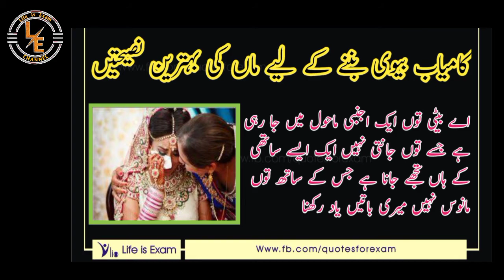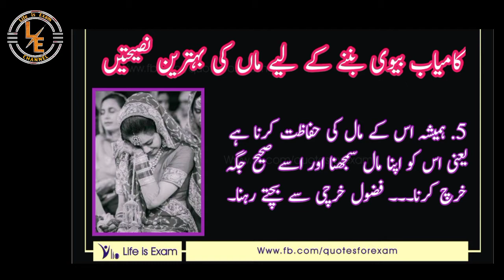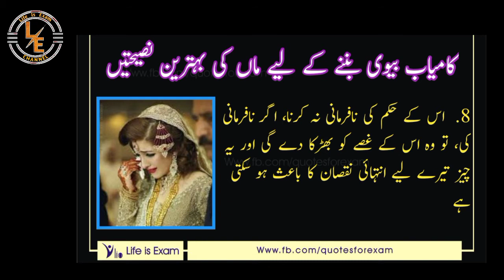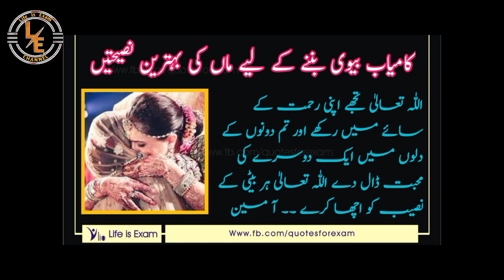Kamyab Bivi banany ki Tajaweez # Ak Maa ki apni Beti ko Nasehetain Beautiful quotes for girls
Kamyab Bivi banany k liye Maa ki beti ko Nasehetain. Golden words in Urdu. Beautiful thoughts best quotes for girls !Life is Exam